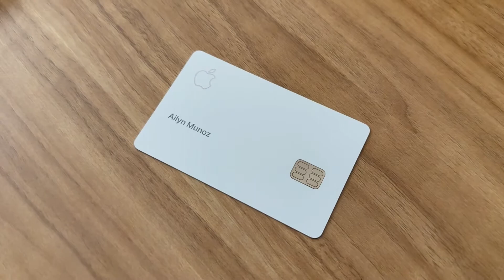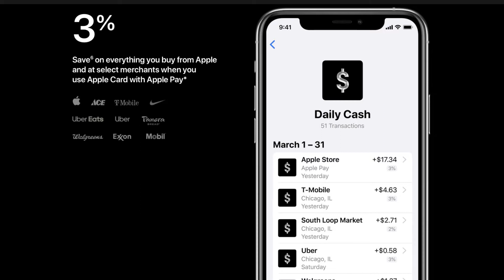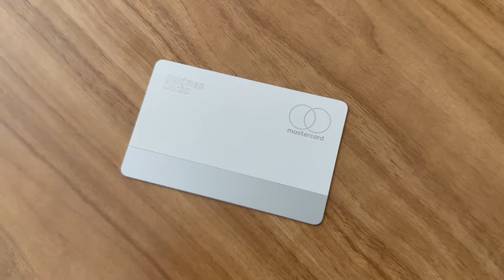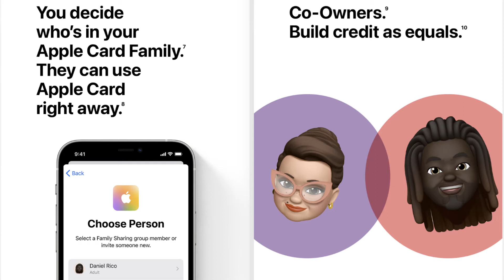APPLE CARD REVIEW 💳 Todo lo que necesitas saber 💰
Apple Card es la tarjeta de credito de Apple. En este video te voy a dar toda la información que necesitas para decidir si esta tarjeta vale la pena para ti, desde que beneficios tiene, como funciona, que requisitos piden, pagos mensuales y más todo en este video.

Apple Card, Tarjeta de Credito Apple, Apple Card Explicada, Apple Card Review

Tiempos:
00:00 Intro
00:16 Que es la Apple Card?
00:55 Beneficios Apple Card
06:57 Apple Family / Co-owners
08:19 Apple Card y pagos mensuales de productos Apple
10:52 Apple Card + Apple Cash
11:54 Cuenta de Ahorros Apple
12:30 Como aplicar por una Apple Card / Requisitos / Puntaje de crédito
14:27 Como pagar de Apple Card
14:54 Final

- CANVA PRO (Gráficos para redes y Youtube)
- Canon SL3
- Bateria Infinita
- Rode Mic
- Lavalier Mic
* Edición en LumaFusion + iPad Air 4

** OPTIMIZACION DE VIDEOS E IDEAS DE CONTENIDO ✅**

** HERRAMIENTAS PARA EMPRENDEDORES 💰**